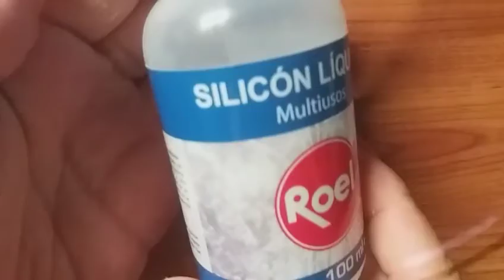mango con chile porcelana fria